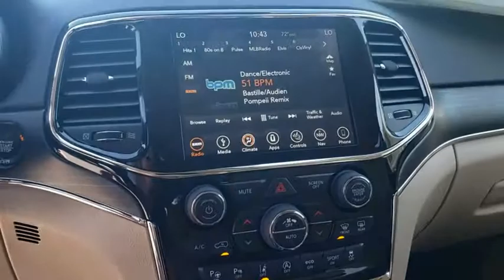2019 Jeep Grand Cherokee Ocala, The Villages, Mount Dora, Clermont, Leesburg, FL 19867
Slate Blue Pearlcoat New 2019 Jeep Grand Cherokee available in Ocala, Florida at Bill Bryan Chrysler Dodge Jeep. Servicing the The Villages, Mount Dora, Clermont, Leesburg, FL area.
2019 Jeep Grand Cherokee LIMITED 4X2 - Stock#: 19867 - VIN#: 1C4RJEBG8KC680923

Price includes: $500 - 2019 Returning Lessee 38CKB3 (EP Eligible). Exp. 01/02/2020, $1,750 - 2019 Retail Consumer Cash **CK1 (excl GL-SW-WE). Exp. 04/30/2019, $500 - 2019 MY Military Program 39CKB. Exp. 01/02/2020, $1,000 - Chrysler Capital 2019 Bonus Cash **CK5 (CA,MA,SE,SW). Exp. 04/30/2019, $1,000 - Southeast BC Regional Bonus Cash SECK7. Exp. 04/30/2019